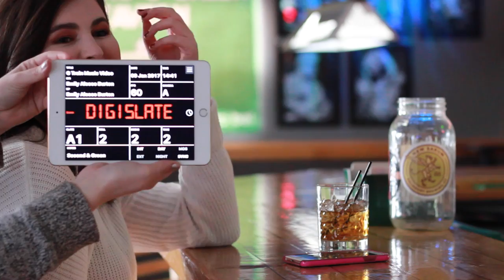BLOOPERS: Thirdstory | "G-Train" (Cover by Hannah Adams) - Official Music Video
Want to see what it's really like filming a music video with me??? Here is the blooper reel and behind the scenes footage of my cover of "G Train" by Thirdstory! A HUGE thank you to the people who made my cover video possible: Emily Burton, Second & Green Tavern, and William Hinson.

Check out their social media here:

FOLLOW EMILY »

FOLLOW SECOND & GREEN TAVERN »

FOLLOW WILLIAM »

FOLLOW ME »

CREDITS:

- Video filmed, produced, and edited by Emily Aleece Burton
- Filmed in Winston Salem, North Carolina
(Bar scenes thanks to Second & Green Tavern)

Camera: Canon EOS Rebel T3i with 50mm & 40mm lens
Audio Editing: Garage Band
Video Editing: Final Cut Pro

xo,
Hannah